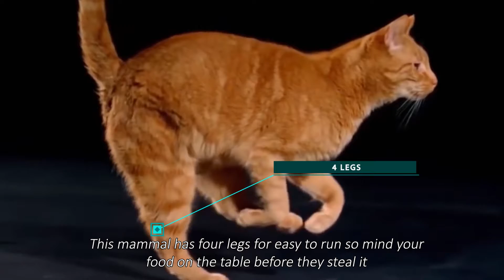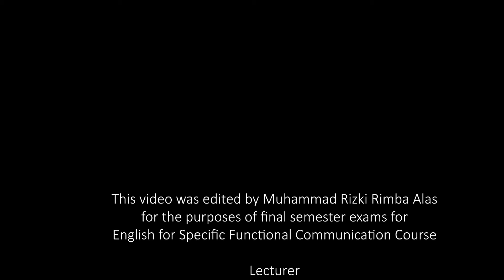Muhammad Rizki Rimba A (1202620021) | Report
Final Project ESFC
Lecturer : Dr. Siti Drivoka Sulistyaningrum, M.Pd.